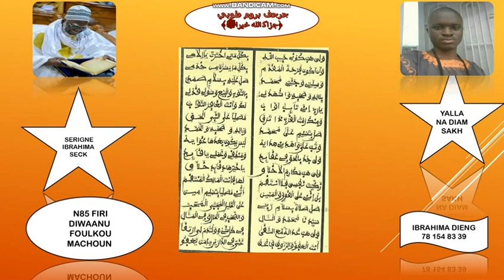N85 FIRI DIWAANU FOULKOU MACHUN SERIGNE IBRAHIMA SECK